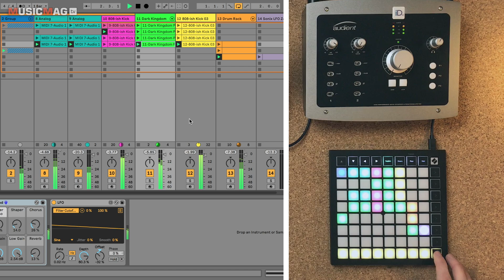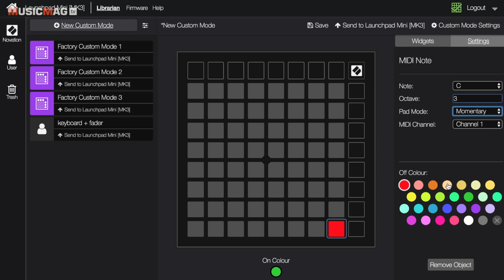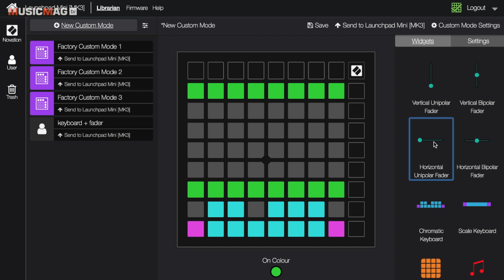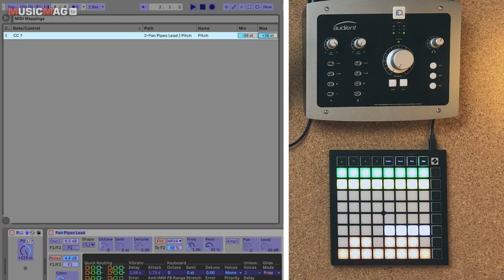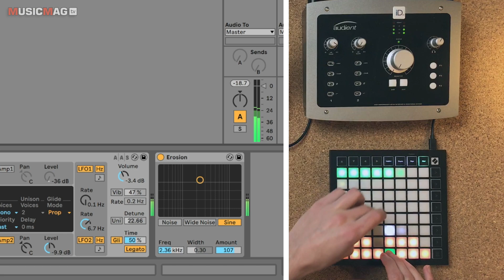Novation Launchpad mini mk3 - подробный обзор и демо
Novation Launchpad mini mk3 - компактный пэдовый контроллер для Ableton Live

Подробнее изучить девайс и приобрести его можно в шоурумах "Synthesarium by MusicMag". Запишись на тест-драйв по телефону: ☎ (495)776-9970